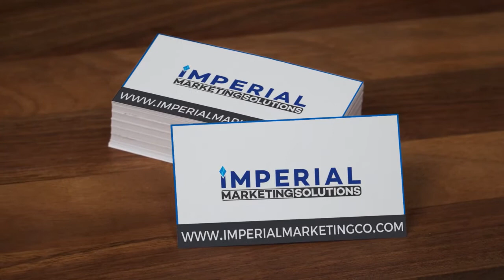Imperial Marketing Solutions Videos